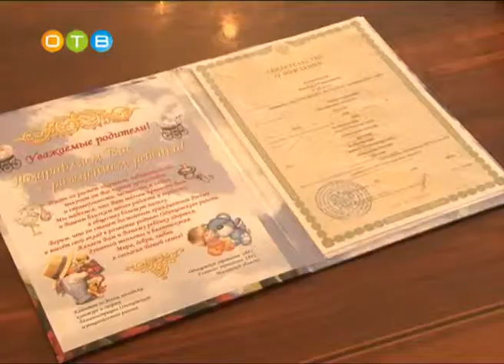Тысяча младенцев, или Демография поодинцовски